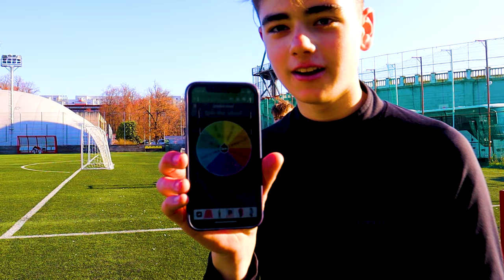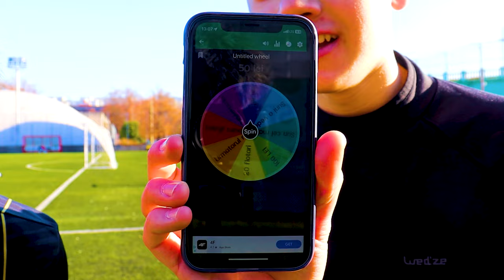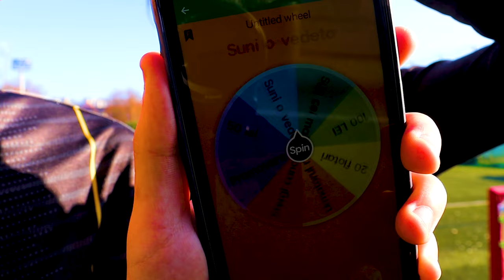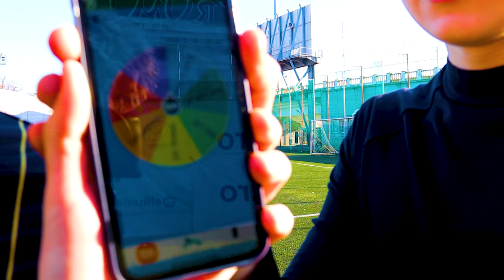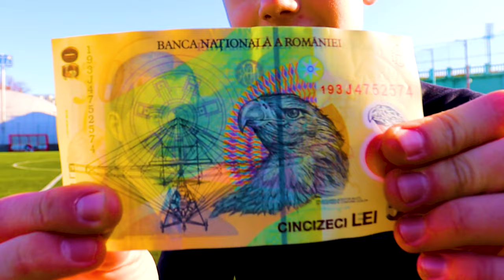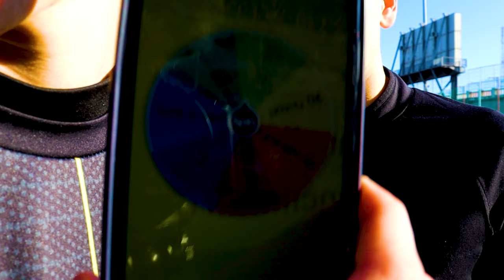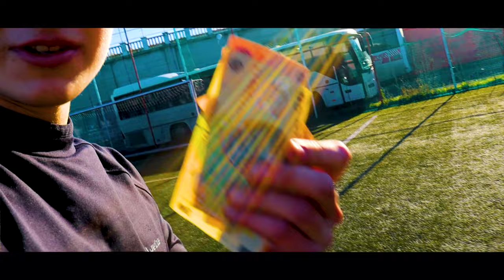MINIFOTBAL VS ROATA PROVOCARILOR ...